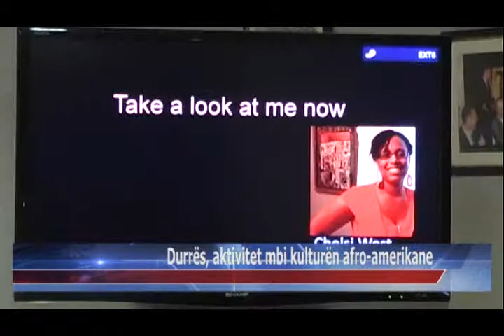25 03 2015 Durrës, aktivitet mbi kulturën afro amerikane